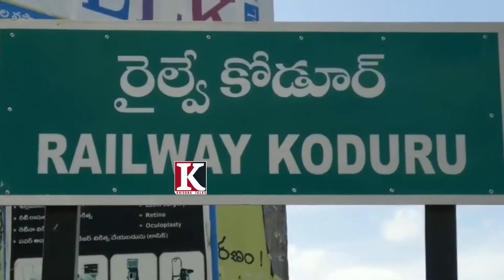రైల్వే కోడూరు వైసీపీ లోవర్గ పోరు, టీడీపీ బలపడుతుందా ? | Koramutla Srinivasulu Vs Narasimha Prasad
నమస్తే ఫ్రెండ్స్..